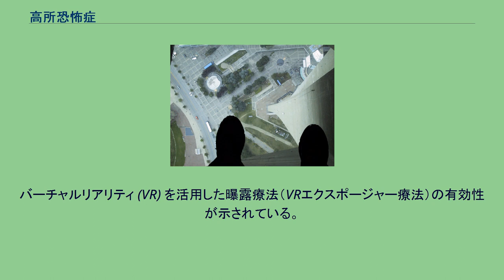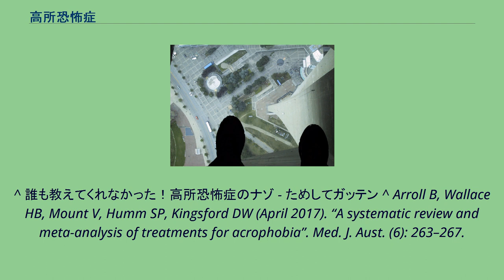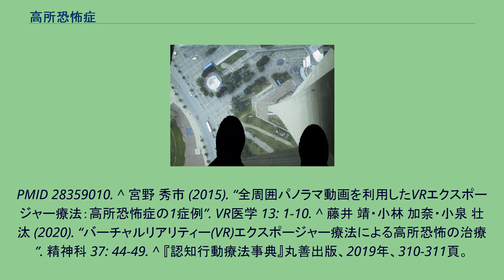高所恐怖症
高所恐怖症（こうしょきょうふしょう）は、特定の恐怖症のひとつ。
高い所（人によって程度の差がある）に登ると、それが安全な場所であっても、下に落ちてしまうのではないかという不安が生じる。
例えば、エレベーター、エスカレーター、ショッピングモールの上階などが怖く、利用を避ける場合がある。
厳密に言えば「単に高い場所が苦手なこと」とは異なる（こちらは正確には「高所恐怖癖」という。高い場所で本能的に危険を感じ怖がるのは、身を守るための正常な反応である）。
真性患者は全高1メートル弱の脚立の上でも身体が竦み、動けなくなってしまう。
重度の場合はパニックになり嘔吐するといった症状が見られる。
その為、日常生活においても影響を及ぼし、治療が必須とされる不安障害ともされている。
例として、30階建てのビルの屋上から宙吊りにされれば、誰でも恐怖感を感じるわけで、このような「リスクが明らかな形で目に見えている状況」で怖がるのは人間の持つ本能としてごく自然な反応である。
むしろ、こういう状況においても恐怖を感じない状態を高所平気症と呼び病的なのではないか、と言う専門家もいる。
このことから赤ちゃんは本当は「高い高い」が怖いのではないかという説もある（TBS系のクイズ番組『どうぶつ奇想天外!』で同様の実験を行ったことがある）。
2017年のシステマティック・レビューは、曝露療法は短期間においては有効だが長期間ではそうではないことが判明し、系統的脱感作法では長期的な調査はなかった。
バーチャルリアリティ (VR) を活用した曝露療法（VRエクスポージャー療法）の有効性が示されている。
^ ティモシー・A.サイズモア『セラピストのためのエクスポージャー療法ガイドブック:その実践とCBT、DBT、ACTへの統合』坂井誠、首藤祐介、山本竜也訳、創元社、2015年、194-195頁。
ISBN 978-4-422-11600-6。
^ 誰も教えてくれなかった！高所恐怖症のナゾ - ためしてガッテン ^ Arroll B, Wallace HB, Mount V, Humm SP, Kingsford DW (April 2017). “A systematic review and meta-analysis of treatments for acrophobia”. Med. J. Aust. (6): 263–267.
PMID 28359010. ^ 宮野 秀市 (2015). “全周囲パノラマ動画を利用したVRエクスポージャー療法：高所恐怖症の1症例”. VR医学 13: 1-10. ^ 藤井 靖・小林 加奈・小泉 壮汰 (2020). “バーチャルリアリティー(VR)エクスポージャー療法による高所恐怖の治療”. 精神科 37: 44-49. ^ 『認知行動療法事典』丸善出版、2019年、310-311頁。